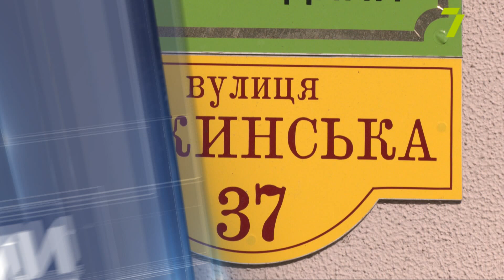Бескорыстная помощь: в Одессе открыли добровольческий госпиталь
На Нежинской открыли добровольческий мобильный госпиталь, где совершенно бесплатно помогают всем нуждающимся. Персонал работает на волонтерской основе, а одесситы помогают заведению всем необходимым для его функционирования.

На Нежинской, 37, недавно открыли добровольческий мобильный госпиталь. В помещении этого медучреждения есть всё, чтобы оказать раненому неотложную помощь. К тому же у волонтеров восемь автомобилей с парамедиками, чтобы оперативно доставлять пациентов из любой точки города.

За медицинской помощью к сотрудникам госпиталя уже обращаются люди, поскольку здесь с радостью готовы лечить не только раненых во время боевых действий, но и пациентов с любыми болезнями. За свои услуги работники заведения денег не берут.

Помогают врачам-добровольцам и альпинисты. В их числе чемпион Украины Алексей Шельбах.

Палата и операционная госпиталя находятся в подвальном помещении, которое можно использовать как бомбоубежище. Всё, чтобы пациенты находились в безопасности.

Если у вас есть возможность предоставить госпиталю лежак во временное пользование, приносите его на Нежинскую, 37. Кстати, в бомбоубежище этого добровольческого медучреждения есть отдельное помещение, куда во время воздушной тревоги спускаются жильцы близлежащих домов, чтобы найти укрытие.